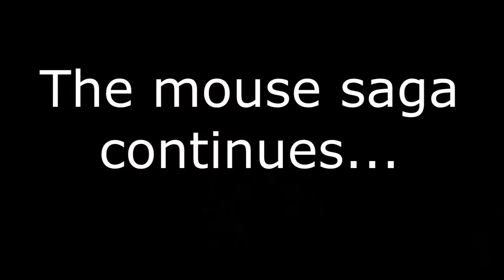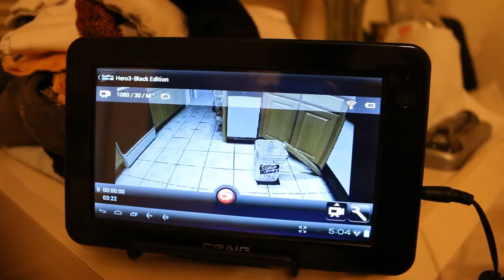VLOG 026 - MouseSaga - Mail time....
By request, this episode catches us up on the mouse saga.

We also do mail time...with a twist...